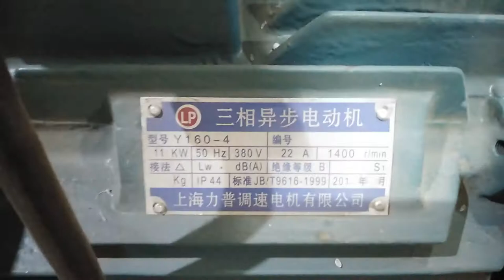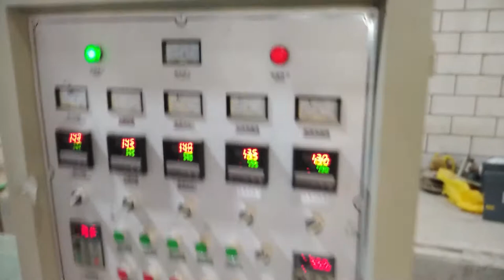Ldpe Plastic Bag Making Machine | Film Blown Plastic Bag Making Machine| Plastic Roll Making Machine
Video links to different machines on the channel

1- Fully Automatic Bottom Sealing Soft Loop Handle Bag Making Machine

2- Side Seal Plastic Bag Making Machine

3- How to Make Dining Table Plastic Cover Sheet

4- Two Lines Fully Automatic T-Shirt Plastic Bag Making Machine

5- Plastic Roll Making Machine

6- Plastic bag printing machine

7- Plastic Bag Handle Punching Machine

8- Plastic Bag Pack Packaging Techniques

9- Garbage Bag Making

10- Manual Plastic Cutting Machine

11- T-Shirt Plastic Bag Making

12- Dustbin Bag Pack Packaging Idea

13- Disposable Plastic Table Sheets Making Machine

14- T-Shirt Plastic Bag Punching & Handle Hole-Punching Process

15- Shopper Bag Making Machine

16- Ldpe Plastic Bag Making Machine

18- Hdpe Plastic Bag Roll Making Machine

19- Garbage Bag Making Machine

20- Sufra Making Machine